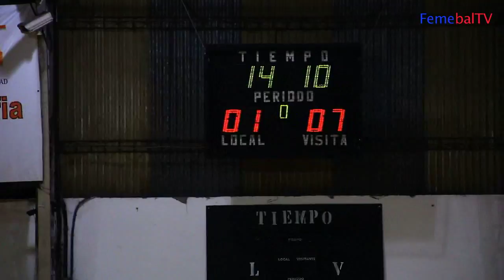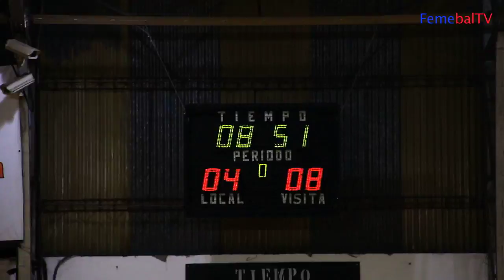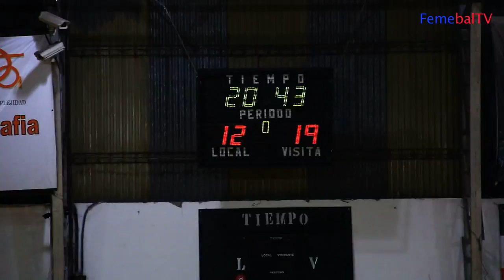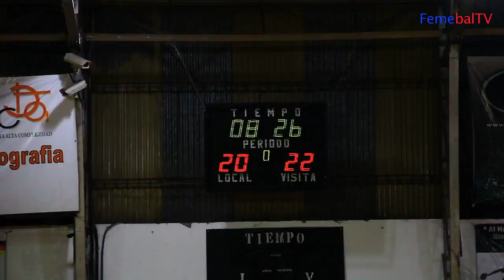Femebal TV: QUILMES vs VÉLEZ (6º Fecha - Aper LHD 2012)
Partido de Handball entre QUILMES y VÉLEZ LHD - 6º Fecha del Metro